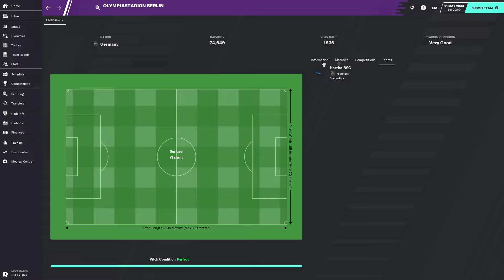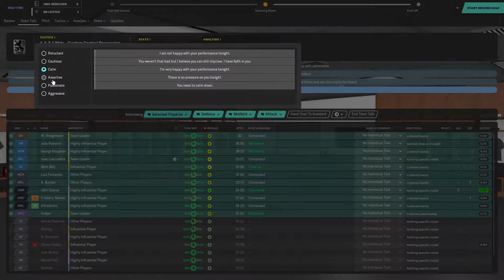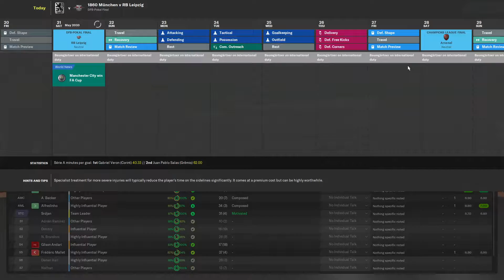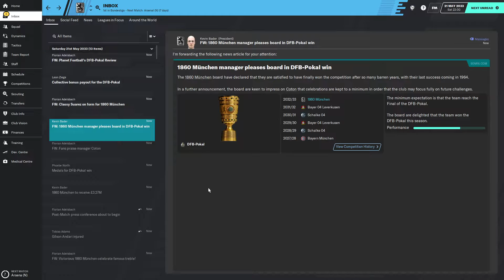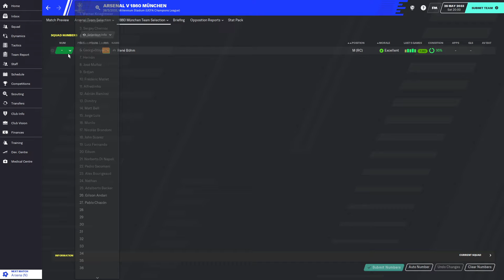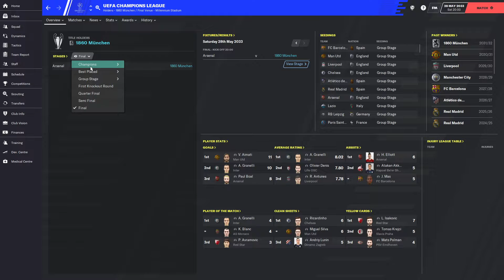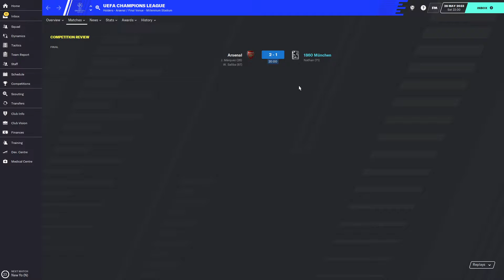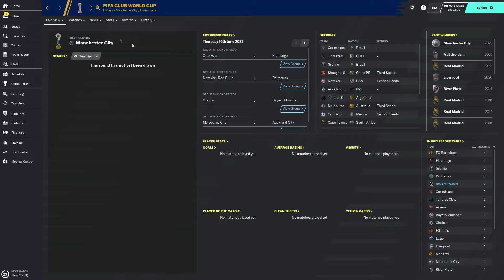FM20: 1860 Munchen - Ep98: Double Finalist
Football Manager 20 is a game that allows you to control every aspect of a club from handling the finances to signing new players and much more. In this series we will take control of 1860 Munchen who currently sit in the third tier of the German leagues, will we be able to restore their former glory and take them back to the top of the German game.

Aims for the play through
 1. Beat Bayern Munich
 2.  Win the Bundesliga
 3.  Win Champions League